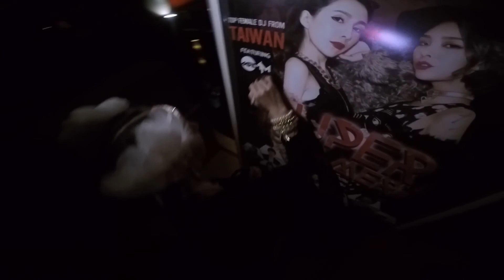MadAM 2016 SUPER SUMMER @Singapore Event Record(HD)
新加坡SUPER SUMMER演出記錄片出爐～喜歡的別忘了分享噢♥
MadAM 2016 SUPER SUMMER @Singapore Event Record OUT NOW!!!
We Had so much fun at SUPER SUMMER BEACH PARTY!!! It was on Fireeeeee!!!Thank you Singapore!!
xoxo